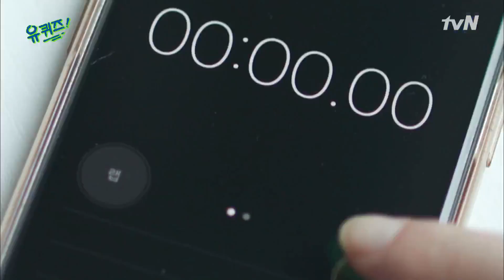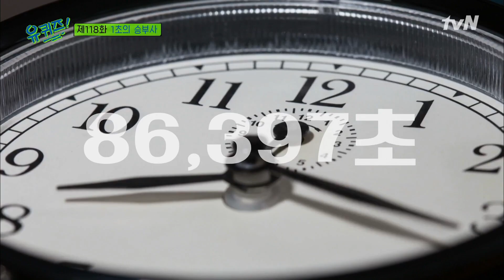찰나 같은 시간이지만 너무나 중요한 '1초' 자기님들에게는 어떤 의미인가요?유퀴즈온더블럭 | YOU QUIZ ON THE BLOCK EP.118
유 퀴즈 온 더 블럭 [수] 저녁 8:40 tvN